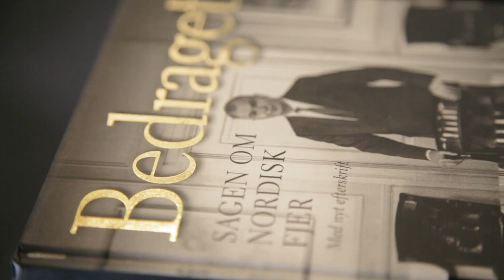Historien om Nordisk Fjer 01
Foredragsholder Anders Wejrup tog deltagerne på en hæsblæsende og meget dramatisk tur rundt i Nordisk Fjer Universet - Danmarkshistoriens suverænt største og mest spektakulære erhvervsskandale.